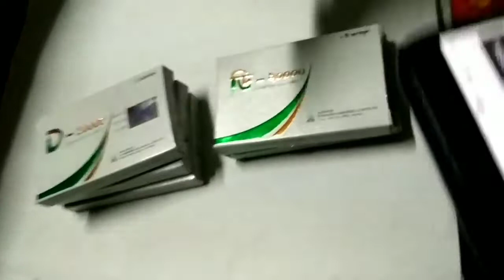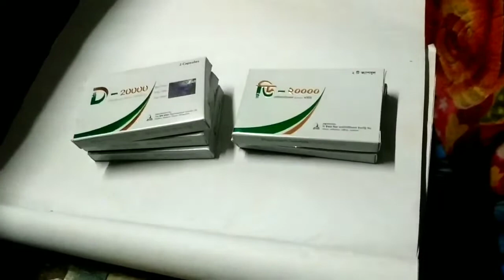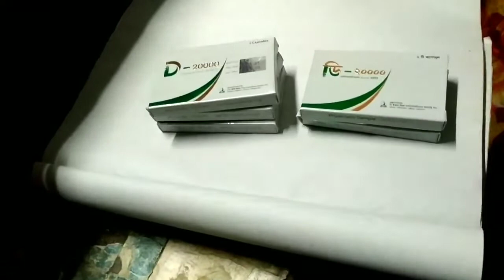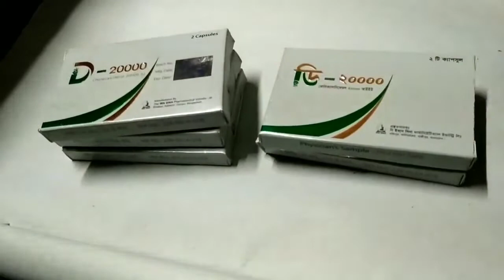ভিটামিন ডি3,D-20000,Colecalciferol ( Vitamin D3),ভিটামিন ডি3এর অভাব জনিত কারনে খাওয়া যেতে পারে।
Brand name : D-20000,
                         D-40000
Group:   Colecalciferol ( Vitamin D3),
Company : The IBNSINA pharmaceutical Industries ltd.

ভিটামিন ডি 3 এর অভাব জনিত কারনে খাওয়া যেতে পারে।